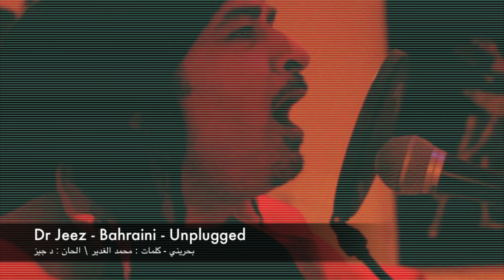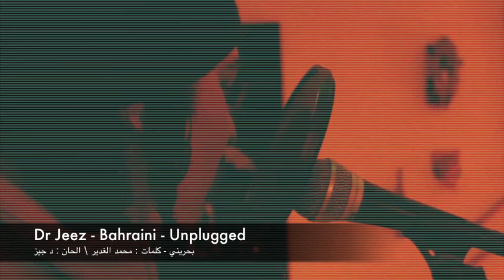Dr Jeez - Bahraini - Unplugged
L.O.V.E - To Bahrain